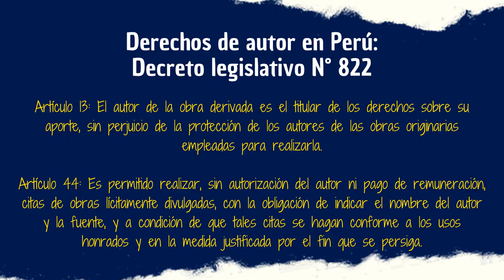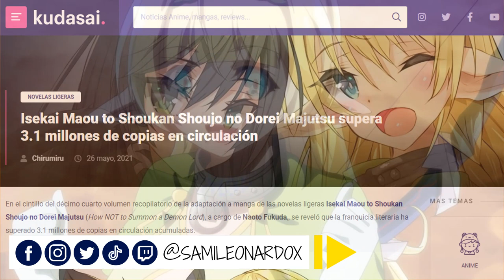ISEKAI MAOU TO SHOUKAN Ω | Una decente continuación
Luego de prácticamente 2 años de ausencia, en 2021 se estrenaría con bombos y platillos la segunda temporada del anime Isekai Maou to Shoukan Shoujo no Dorei Majutsu ¿Será igual o peor que la primera temporada? En este vídeo lo veremos.